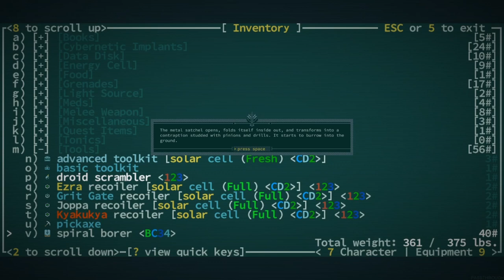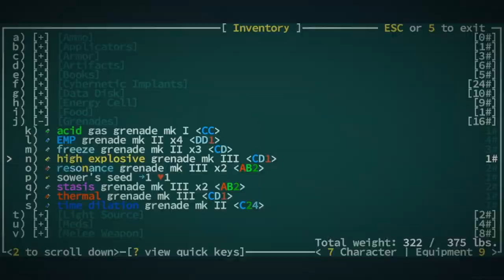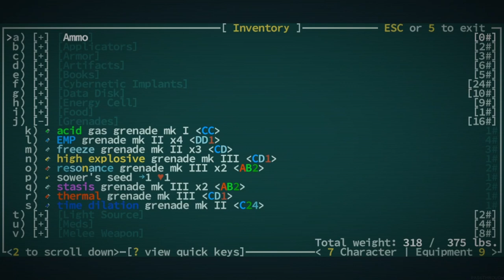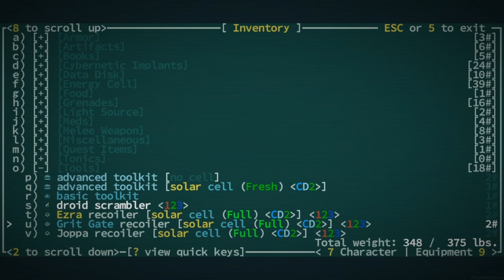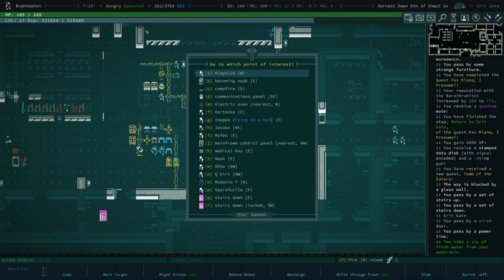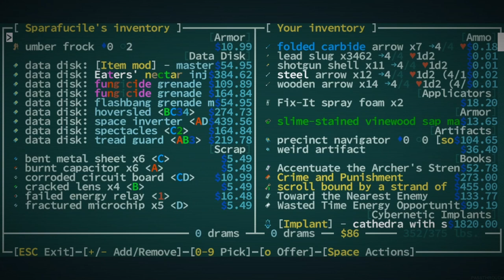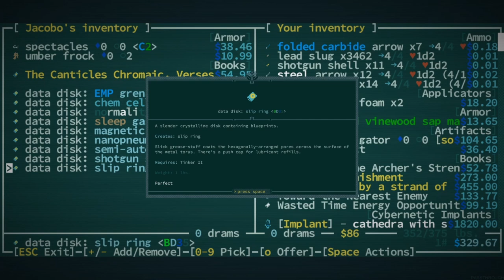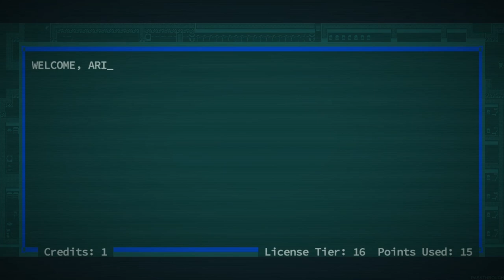Mission Accomplished! - Qud Buds - Gaelen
00:00 - Descending The Mines
11:01 - A shortcut!
19:22 - Our Goal Completed